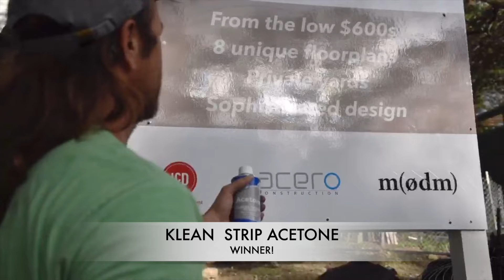Does Anti-grafitti Lamination Really Work?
Last month, we tested anti-graffiti laminated signage on our porch. This month we took it to the streets. We pitted the best two products, 3M Citrus Based Cleaner and Klean Strip Acetone against each other. Klean Strip Acetone won, hands down. Thanks to this authentic field test in real conditions, we're confident that anti-graffiti lamination truly works.